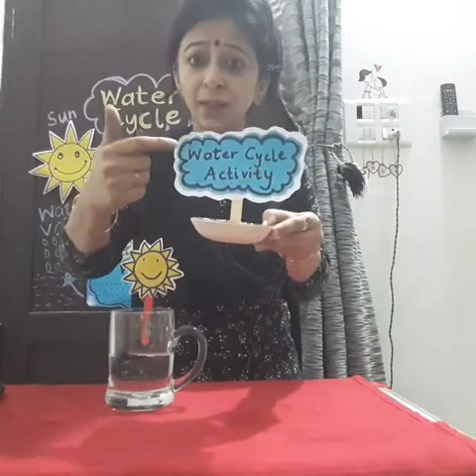Activity on Water Cycle by Shivani Madam